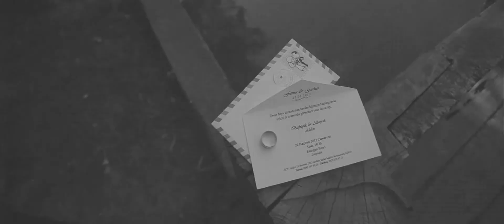istanbul avrupa dugun videosu klibi fatmagurkan